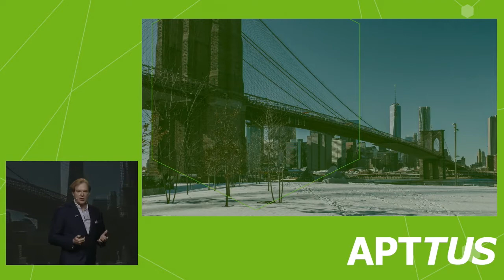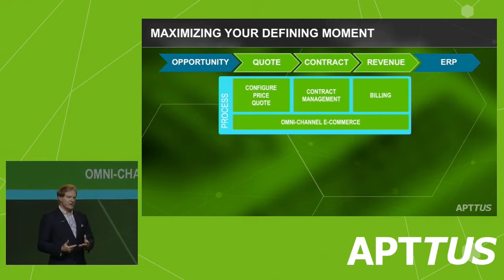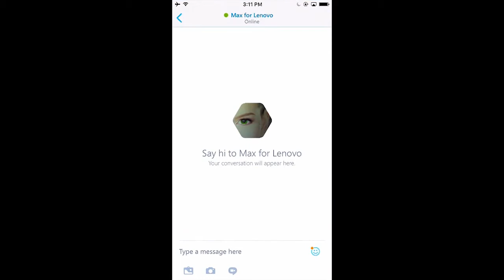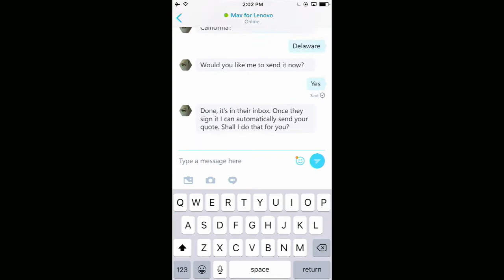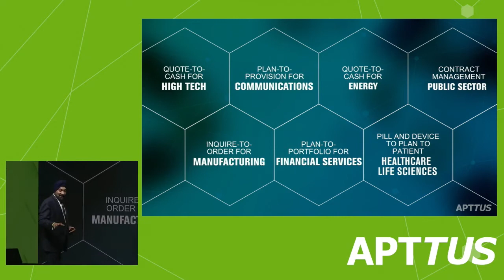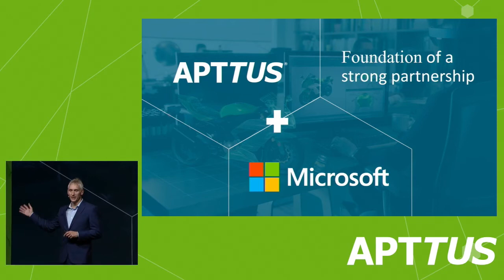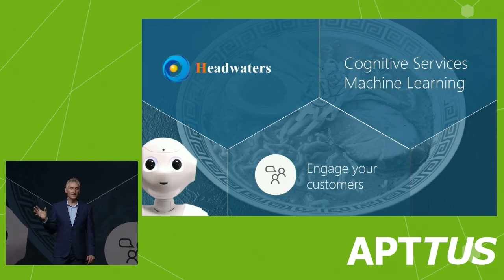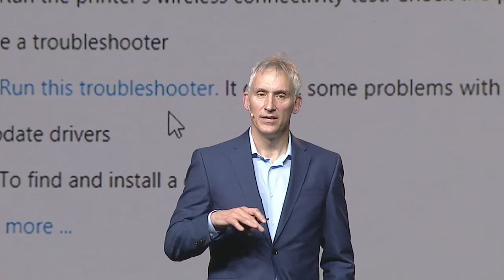Quote-to-Cash Keynote of the Year: Maximize Your Business, Beyond World Class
In this Accelerate 2017 Keynote, Apttus CEO Kirk Krappe discusses how Apttus is pushing the boundaries of innovation and customer success.